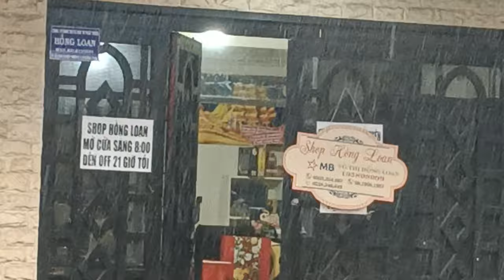Đại gia đình đến mua đồ ủng hộ Hồng Loan Bị mắt mưa lớn kinh khủng đón xuân 2024